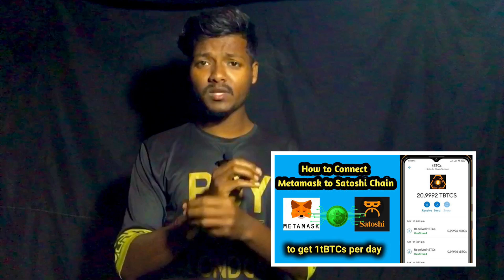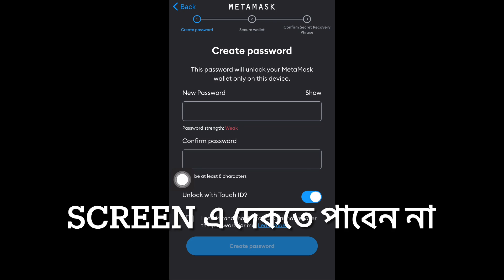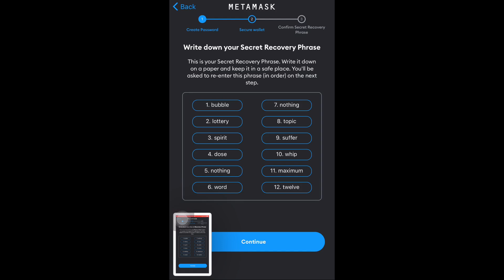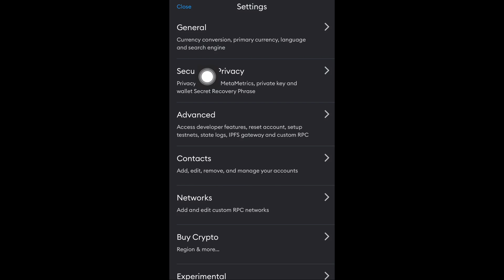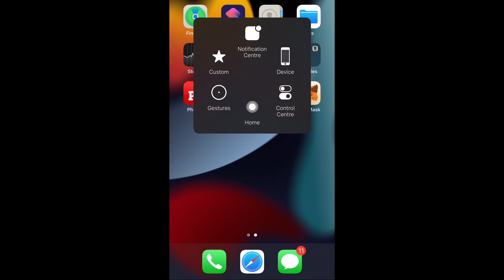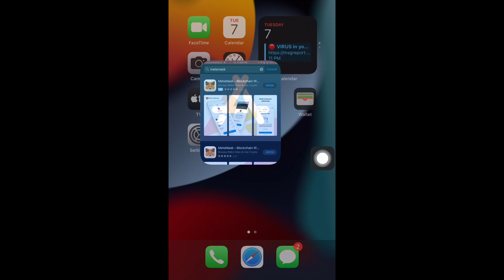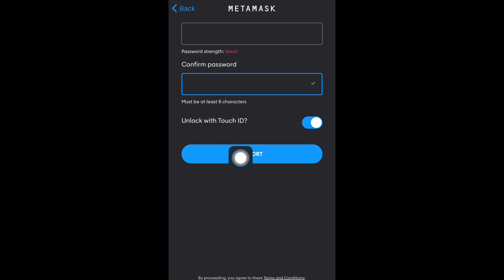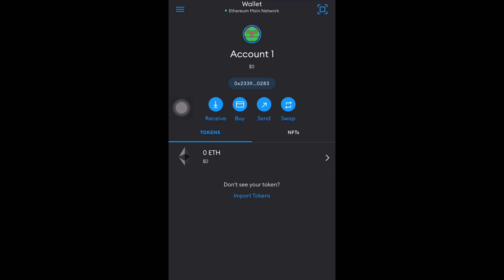How to Satoshi Metamask Wallet Account Recover ॥ Metamask Security Recover Bangla ॥ Tech Naim 100k